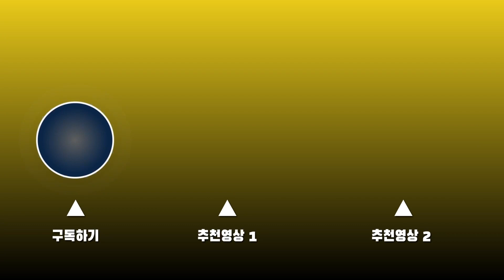[ENG]오메가엑스의 슬기로운 아이돌생활 _ 좌찌우찌양찌, 헤메 샵 3시간반, 숙소에서 노는법, 우왁! 대표님, 피리춤바니바니, 밥 먹다말고 자작곡 폭발, 댕청미 맏형 재한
신고식 픽!! 신인 오메가엑스만의 아이돌 생활 비하인드 에피소드입니다. 경력직 신입의 실력외의 케미와 배려를 볼 수 있는 이야기입니다.